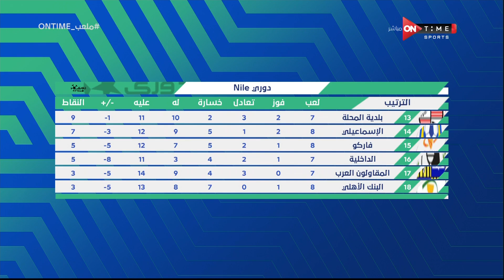ملعب ONTime - "تصحي تنام تلاقي نفسك في المركز الثاني"..مقدمة"سيف زاهر" علي إشتغال دوري نايل